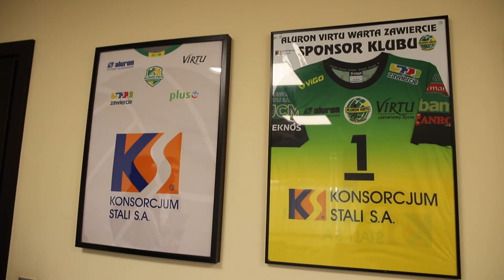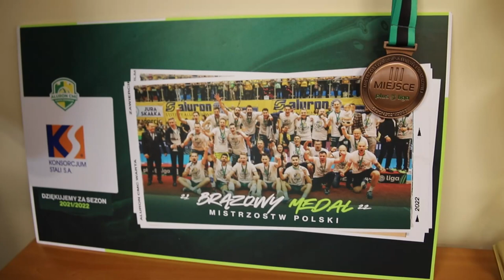Konsorcjum Stali nadal Sponsorem naszego klubu!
Konsorcjum Stali to jeden ze Sponsorów Aluron CMC Warty Zawiercie, który długofalowo zaangażował się w działalność i rozwój naszego klubu. Przed nami kolejny wspólny rok, ponieważ przedłużona została umowa dotycząca naszej współpracy. W wideo wypowiadają się Marcin Miśta, Członek Zarządu ds. Handlu Konsorcjum Stali S.A., Rafał Strzelczyk, Członek Zarządu ds. Produkcji Konsorcjum Stali S.A. oraz Kryspin Baran, Prezes Zarządu Aluron CMC Warta Zawiercie S.A.

Działalność handlowa Konsorcjum Stali prowadzona jest obecnie aż w 12 oddziałach na terenie całej Polski. W Zawierciu znajduje się główna siedziba spółki. Jest to jednocześnie najdłużej funkcjonujący i największy oddział handlowy, który jest magazynem buforowym całej spółki. Posiada także Centrum Serwisowe Stali, a oferowane przez naszego Sponsora wyroby hutnicze składowane są w czterech nowoczesnych halach o łącznej powierzchni magazynowej 19 tys. metrów kwadratowych.

Ponadto, działalność produkcyjna i przetwórcza prowadzona jest w 7 zakładach. W Zawierciu zajmuje się on cięciem, wypalaniem, wierceniem oraz śrutowaniem kształtowników i blach.